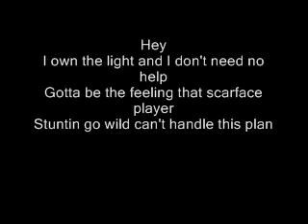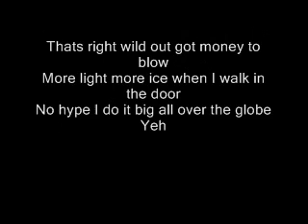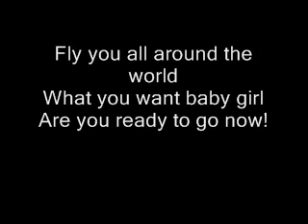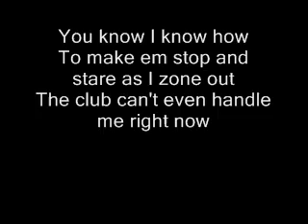CLUB CANT HANDLE ME ! FLORIDA LYRICS